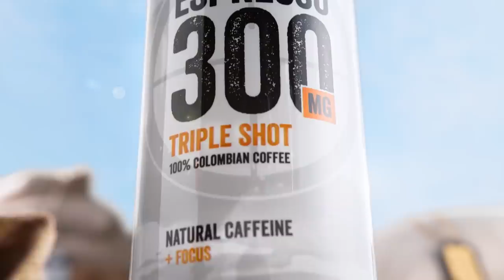Mike Rowe - Dirty Jobs | BRCC #209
Host Evan Hafer welcomes Mike Rowe to the Black Rifle Coffee Podcast.  They have an in-depth discussion on poetry, philosophy, day to day life, and of course, Dirty Jobs.  Mike talks about what it was like to be in a shark suit, his blue collar perspective on life, and what he thinks about retirement.

0:00 - Intro
2:50 - Who is Mike Rowe?
5:41 - You can love something and suck at it
9:17 - Don’t leave the herd
12:45 - Your tool box
15:29 - Super heroes
18:24 - Blue collar perspective
28:00 - Hard work
35:43 - Getting off on being good
45:46 - Keeping the system together
51:14 - Building a shark suit
58:26 - Commercial
58:41 - No air
1:01:56 - What is it like in a shark suit?
1:06:06 - Game changer
1:07:34 - Mike’s podcast
1:09:35 - The Way I Heard It
1:11:18 - A week in the life of Mike
1:15:24 - Life is like a box of chocolates
1:19:40 - Mike Rowe Works Foundation
1:25:05 - How did Dirty Jobs affect the USA?
1:32:31 - Selling the show to the network
1:37:39 - Two Tramps In Mud Time
1:42:33 - Do you believe in retirement?
1:46:11 - There are no lines
1:50:02 - What does Mike read?
1:53:22 - Travis McGee & Jack Carr
1:59:00 - The Crap App
2:00:47 - Yeats poetry
2:04:04 - Outro